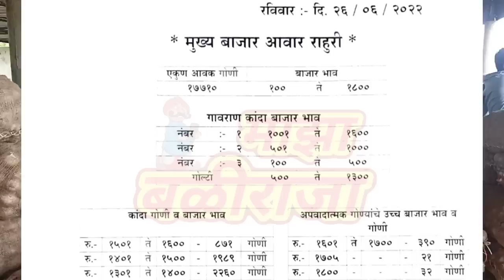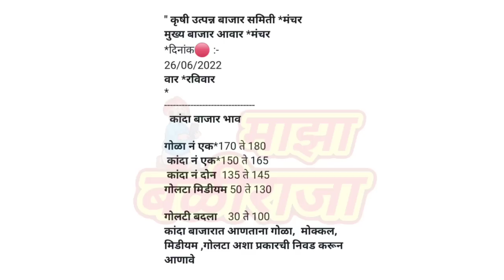26 जून। अहमदनगर व पुणे जिल्ह्यातील कांदा बाजार भाव। kanda bajar bhav today।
26 जून। अहमदनगर व पुणे जिल्ह्यातील कांदा बाजार भाव। kanda bajar bhav today।

 Maza baliraja
 माझा बळीराजा